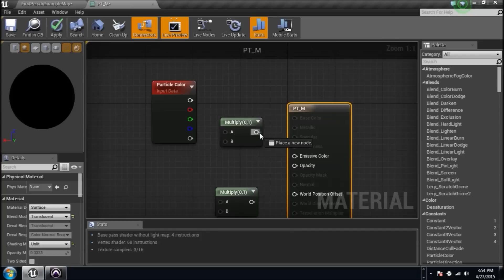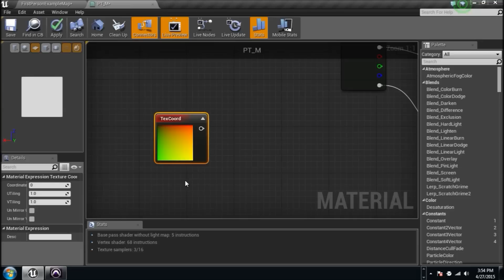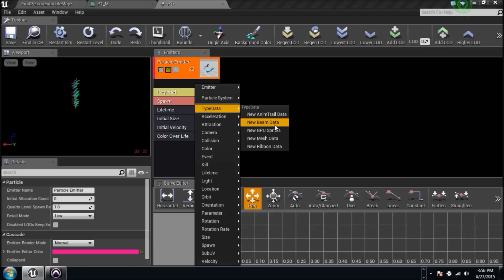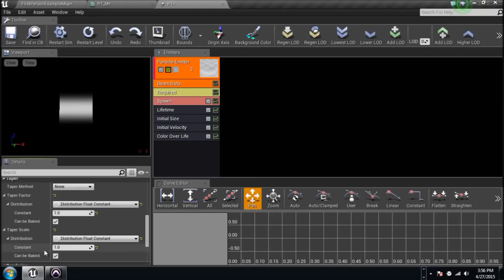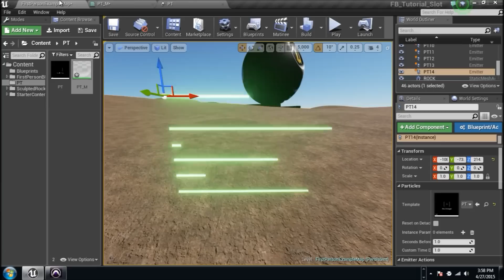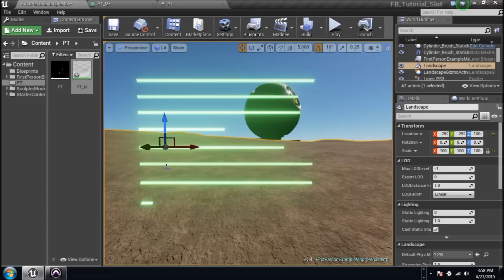PTV Unreal Engine 4 Particle Systems Tutorial 3 (Simple Beam Emitter)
We decided to show off a small beam emitter just so everyone could also see HOW you make the material that it requires. :) Enjoy !